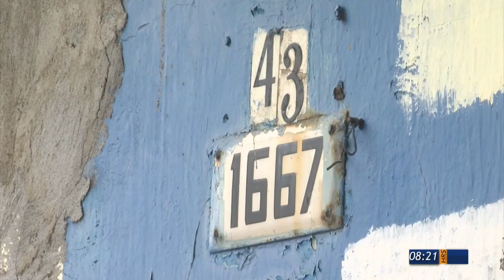Hay consternación por la muerte de una mujer de la tercera edad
La noche de este lunes,  una mujer adulto  mayor  fue asesinada en el interior de su vivienda.